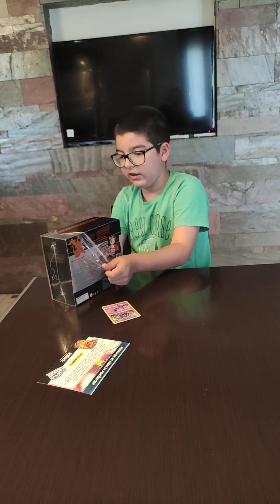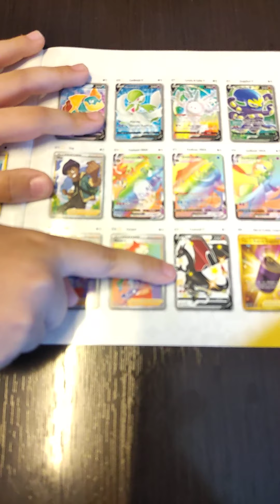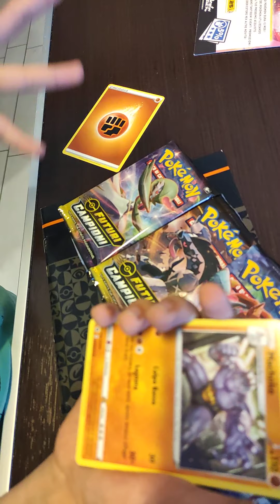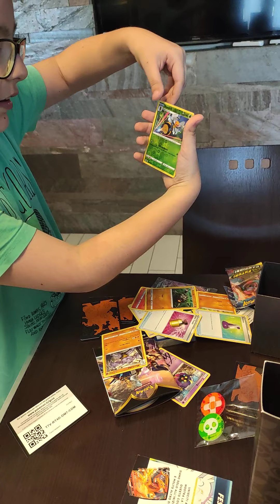Futuri campioni Pokemon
Set allenatore fuoriclasse charizard V